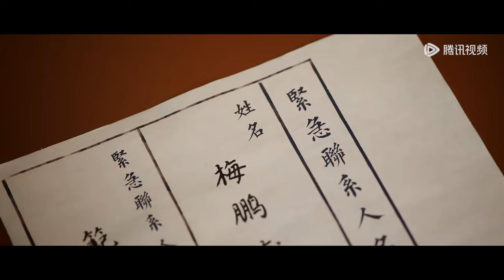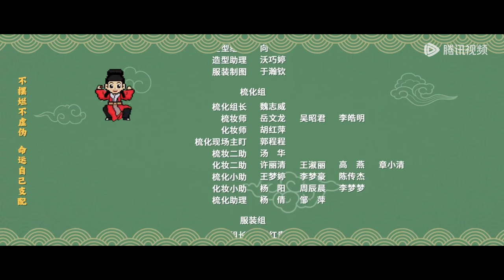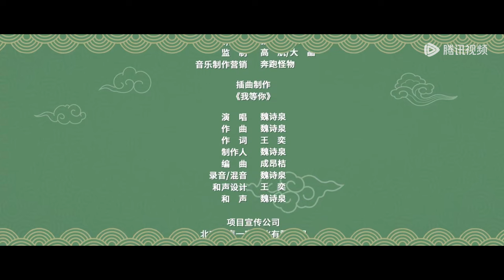ENG SUB【喜卷常乐城 The Happy Seven in Chang'an】EP22 紧急联系人（马天宇、卜冠今）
☞会员1月30日起每日12点抢先看一集，非会员每周二至五更新一集
《喜卷常乐城》来常乐城寻父的小镇农家女谢全佳，一夜暴富成了常乐富翁李天地的独女，却不想她继承的并非万贯家财而是千万负债。一筹莫展之际前来追债的贵公子上官古川、进京赶考寻找住地的书生范仲举、以及前来向李天地报恩的少侠刘浪齐聚李府。爹跑了，债没还完，面对债主紧逼，谢全佳一面让众人在府上安顿住下，一面将空置厢房租给了逃婚而来的西域公主主仆俩和在酒楼上班的掌柜郭东篱缓解债务压力。自此，合租在一起的他们每个人都把全部的精力放在了如何在常乐做出一番事业上。一面鸡飞狗跳地追逐梦想，一面应付各路来府的访客，过上了不平静却快乐的生活。
☞主演：马天宇、卜冠今、宗俊涛、张一铎、成果、李胤维、任梓慧

00:00 Download "WeTV/Tencent Video (for The US)" APP Watch More Episodes
01:00 Join Membership Watch Full in Advance